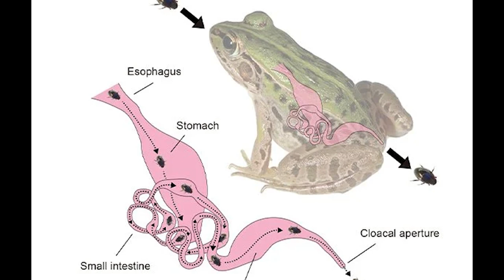Si te COMEN escápate por DETRÁS. El escarabajo escapista que sale por el AN0.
El escarabajo que se escapa por la cloaca de las ranas en Japón.

La mayor parte de animales escapan de ser comidos a base de esconderse, correr, evitar a los depredadores, gracias a la presencia de sustancias tóxicas en su piel u otras defensas para ser poco apetecibles para depredadores. Para la mayoría de especies, ser tragado es sinónimo de “fin del juego”. Sin embargo algunas especies han cambiado este paradigma

Contenidos:

00:00 Introducción
00:59 Escarabajos que escapan después de ser comidos
01:14 Escarabajos bombarderos. Tóxinas como forma de defensa
01:51 Escarabajos "escapistas"
02:38 Experimento extremidades

Créditos:

Vídeo mofeta: Tom Benson
Vídeo Kobe University: Kobe University
Vídeos ranas comiendo: Shinji Sugiura et al. (articulos en referencias)
Imágen hormiga de fuego: Judy Gallagher
Vídeo cobra escupidora: Kazandjian et al. (articulo en referencia)
Imágen Hooded Pitohui: Benjamin Freeman
Vídeo Especie de escarabajo que se escapa por la cloaca: ちゃんねる蟲
Vídeo iguana galápagos: BBC

Referencias:

Sugiura, S. & Sato, T. (2018) Successful escape of bombardier beetles from predator digestive systems. Biology Letters, 14, 20170647.
Sugiura, S. (2018) Anti-predator defences of a bombardier beetle: is bombing essential for successful escape from frogs? PeerJ, 6, e5942.
Sgiura, S. (2020) Active escape of prey from predator vent via the digestive tract. Current Biology, 30, R867-R868.
Kazandjian, et al. (2021) Convergent evolution of pain-inducing defensive venom components in spitting cobras. Science, 371: 386-90.